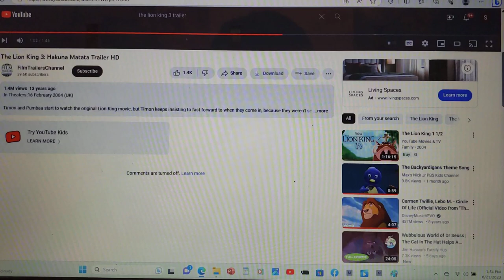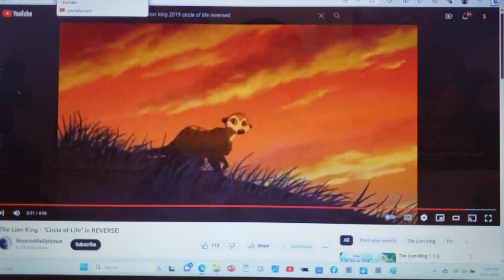Barnyard 2 chicken little 1998 Trailer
In this comedy-adventure, Jared Armstrong and Kyle Blevins reveal where they came from, when the Hyenas really is coming and sanity has flown the coop, who will rise to save the day? Together with his hysterical band of misfit friends, chicken little must hatch a plan to save the Ravensdale Washington from Hyenas invasion and prove that the world's biggest hero is a little chicken.

Barnyard 2 chicken little cast
Zach Braff as chicken little
Joan Cusack as abby mallard
Jared Armstrong as himself
Kyle Blevins As himself
Jared Armstrong's Mom As Herself
Jared Armstrong's dad As himself
Jason Rudofsky as Flinchy
Mr. Clack as himself
Chris Hardwick as Otis
Shane Omega Wangler as himself
Conner Cummins as himself
Kyle Schwab as himself
Daniel Chaves as himself
Joseph Lawrence as Oliver
Alex Blair as herself
David Ogden Stiers as Governor Ratcliffe
Leigh Allyn baker as abby
Wanda Sykes as Bessie
S.Scott Bullock as Eddy
 John Dimaggio as Bud
Maurice Lamarche as Igg
Ellen blain as Abigail
Benji Gregory as Edger
Paige Gosney as Russell
Will Estes as Willy
Elizabeth Moss as Michelle
Michael Crawford as Cornelius
Joan Cusack as new abby mallard
Garry Marshall as Buck Cluck
Patrice Lindgren as herself
Kenner Potter as himself
Lynn Lauwereins Holstein as herself
Llene Beal as himself
Kelly Kim As Herself
Michelle Reid as herself
David Ogden Stiers as Daniel's Father Oliver
Oprah Winfrey as Daniel's mother snow lily
Therese Wangler as herself
Chris Cummins as himself
Belinda Cummins as herself
Jeff Schwab as himself
Charlene Schwab as herself
Lana Whittington As Jill
Mera Baker As Keesha
Alex Blairs mom and dad as themselves
Christian Bale as Thomas
Billy Connolly as Ben
Joe Baker as Lon
Paul Eiding as Abigail's father
Janet waldo as Edger's mother
Susan silo as Russell's mother
Adam west as ace Hollywood chicken little
Dara McGarry as Hollywood abby
James Arnold Taylor as Hollywood the prince
Bob Newhart as Hollywood Bernard
Eva Gabor as Hollywood miss Bianca
Eartha Kitt as Foto
Taurean Blacque as roscoe
Carl Weintraub as Desoto
Danny Doyle As himself
Liz Makhramadzhyan as Herself
Ed Morabito As Himself
Carl Smith as Himself
Cal as himself
Chuck as himself
Marc as himself
Lou​ as himself
Gloria Marsiglia As Herself
Michele Bledsoe as herself
Jeff Wolcott As Himself
Kyle Kittell as himself
Ryan D'Andrea as himself
Jake McCann as himself
Johnson C As himself
Keri Caretto as herself
Sydney as herself
Camille as Herself
Brianna as herself
Dustin as himself
Jeremy H as himself
Sam as himself
Isaiah as himself
Joel as himself
Alyssa Milano as herself
Alex Simonet as herself
Eddie Chavez as himself
Matthew N as himself
Francis Fontes as himself
Tony Lopez as himself
Dustin Hayes As himself
Pat Fry as Various Animals
Tom Juddy as Cheetah
Adriana Nima as Giraffie
Paul Rausmussen as Bird / Baby Birds
Tony Anselmo as Donald Duck
Bill Farmer as Goofy Goof
Bruno Campos as Prince Naveen
Christopher E Olson as himself
Blayne Weaver  as Peter Pan
Shaun Fleming as The Lost Boys
Chris Sanders as Stitch

Produced by

Sandra Beerenbrock
Laurel Betts
George A. Mendoza
Ilaine Navea
Michael Paxton
Jason VanBorssum
Julie Vieillemaringe
Mark Dindal
Peter Del Vecho
Randy Fullmer
Steve Oedekerk

Barnyard 2 chicken little original song and score

Grazing in the Grass Raven-Symone sings

Diggah tunnah dance Lebo.M and Vinx

That's all I Need Jared Armstrong sings

It's a house

Jared Armstrong's dad/ scurry, sniff, Flinch

Meerkat scramble

Heart to heart with mom

Jared's traveling theme

Running from Kyle Blevins

Jared Armstrong and Kyle Blevins meet

Dodgerballs chase Han Zimmer John Powell Justin Burnett

We are the champions Freddie mercury

Wannabe Joan Cusack and Alex Blair sings

Lollipop dell sings

Cheetah Girls - Shake Your Tailfeather Sings

You've Got a Friend In Me Robert Goulet Sings

Barnyard 2 chicken little world
Colony town
Sentry Duty
Mr. Clark's tree
big blue house 🏠
Farmyard Hens coop turkey coop Goose pond ducks pond
Summit trail middle school
Elephant Graveyard
Ravensdale Park baseball fields
oaks movie theater